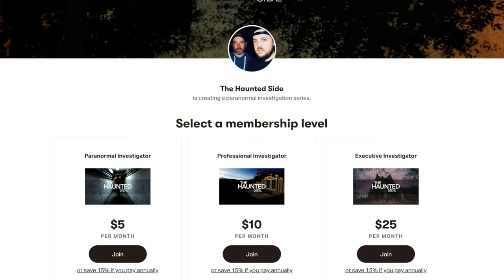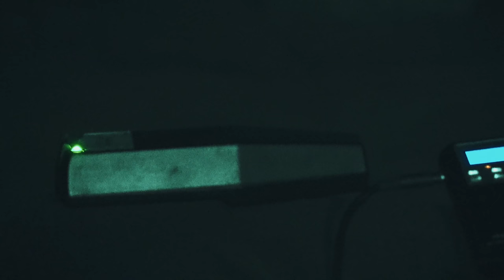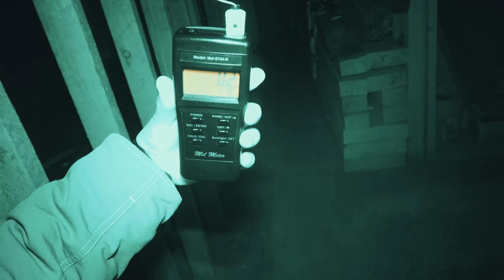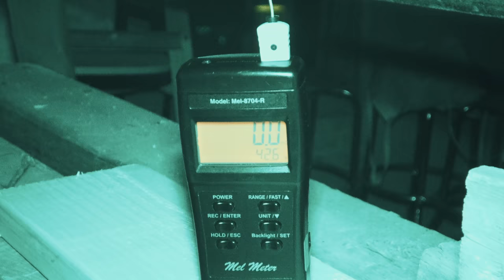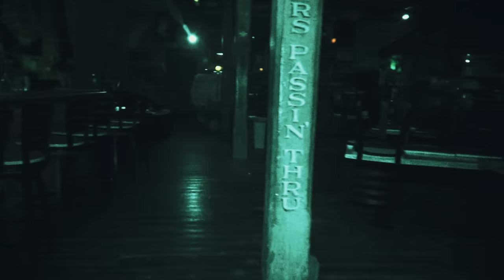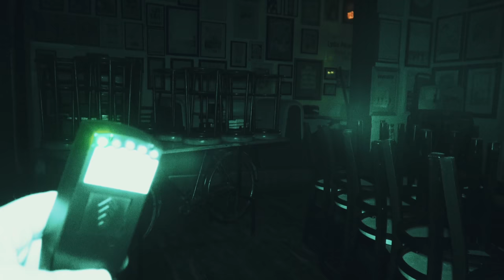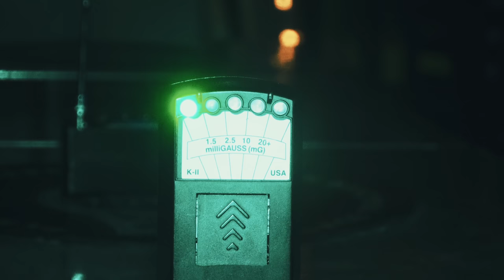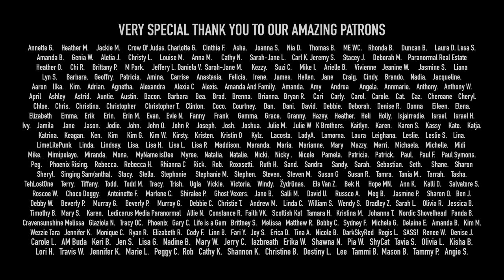Poltergeist in the Attic | Paranormal Investigation 4k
On this episode of The Haunted Side, Part 2 of the Red Dog Saloon in Virginia City, NV.